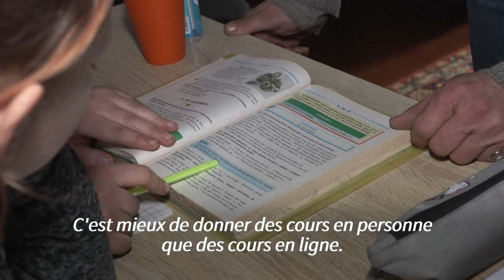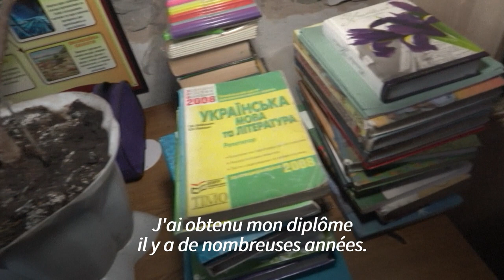En Ukraine, un enseignant dont l'école a été détruite transforme son salon en salle de classe | AFP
Après que l'école de Chandrygolové, dans l’est de l'Ukraine, a été détruite par les combats, Oleksandre Pogorielov, enseignant de 45 ans, a décidé de faire classe dans son salon pour que les élèves "n'oublient pas les chiffres et les lettres".